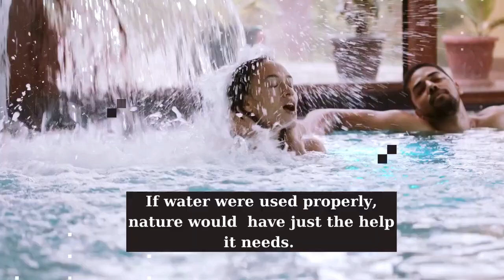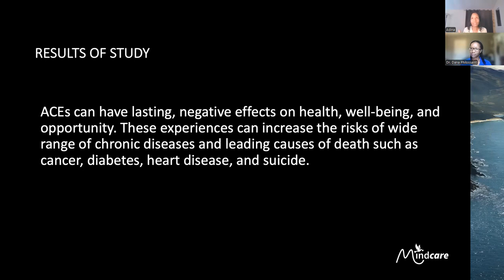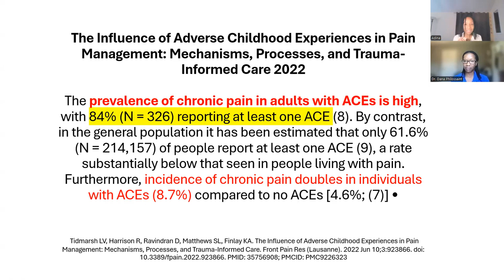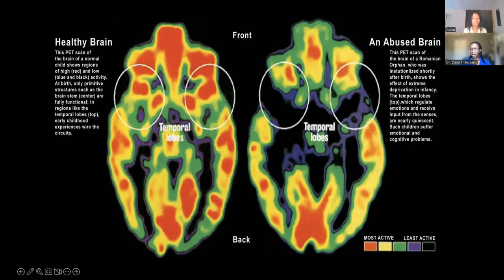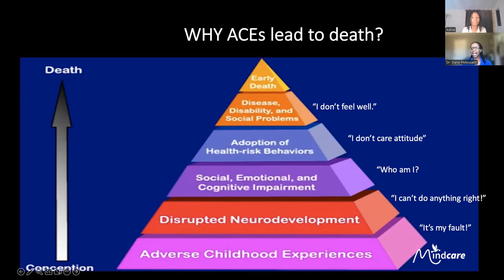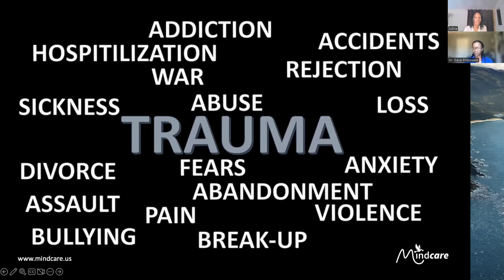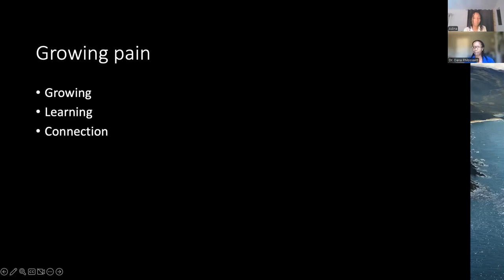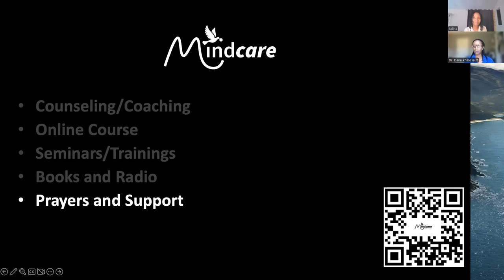The Hidden Link Between Trauma and Chronic Pain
Discover the surprising connection between childhood trauma and chronic pain in adulthood. Dr. Dana Philossaint shares powerful insights into how Adverse Childhood Experiences (ACEs) shape our mental, physical, and spiritual health—and how you can break free from their lasting impact. Don’t miss this inspiring discussion filled with practical steps to reclaim your health and find holistic healing.

MindCare creates how-tos, tutorials, and teaching videos centered around a Christian-based approach to mental health, overcoming trauma, Christian counseling, and Bible studies. Our belief is rooted in the conviction that God possesses the most effective method for healing trauma. We trust that the Gospel simplifies life's problems and infuses meaning into our circumstances. It is our firm belief that only the Gospel message has the power to transform our traumas into testimonies.

*Key moments*
00:00 Introduction to Trauma and Stress
00:38 Podcast Goals and Natural Healing Overview
01:17 Introducing Dr. Dana Philossaint
03:12 ACEs and Their Long-Term Effects
06:13 Emotional Pain’s Link to Chronic Physical Pain
08:50 Research on ACEs and Pain Statistics
12:41 Brain Changes from Trauma
15:34 Addressing Negative Mindsets and Beliefs
20:04 Overcoming Trauma Holistically
24:41 Helping Others Heal from Trauma
47:19 Final Words on Love and Healing